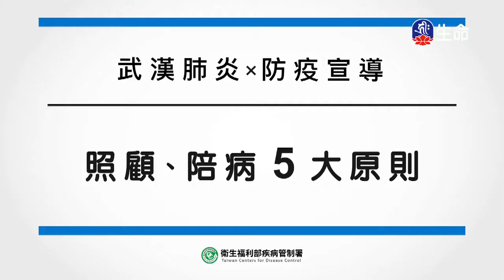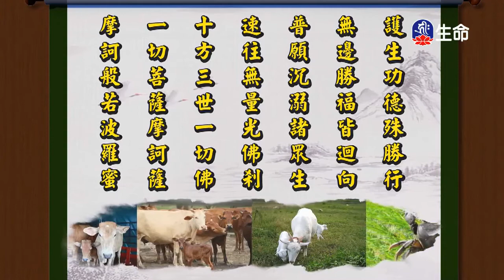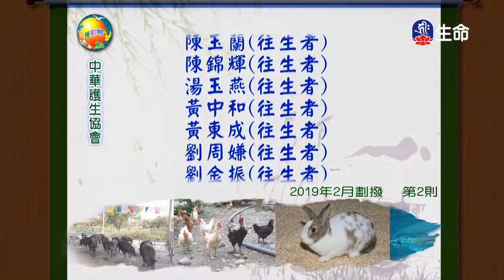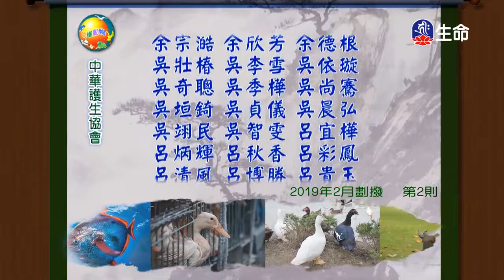無我的智慧-2_海濤法師般若講座_(lifetv_20200313_06：30)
海濤法師般若講座_無我的智慧。